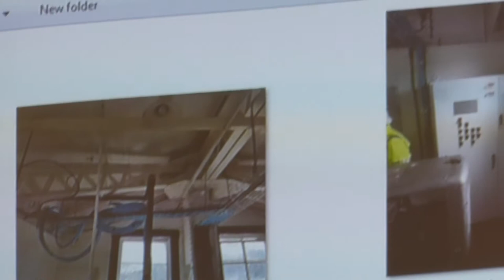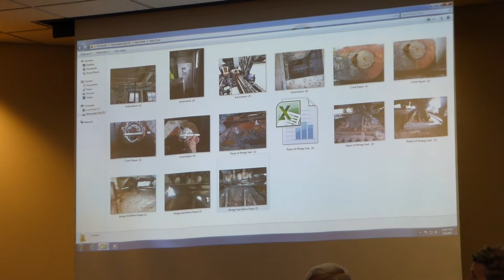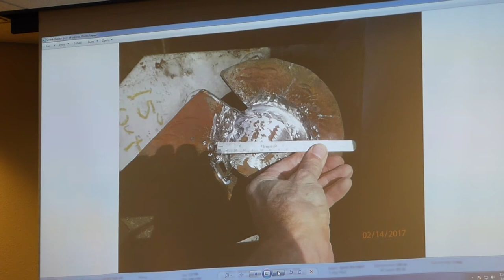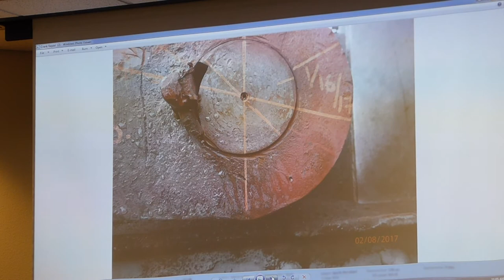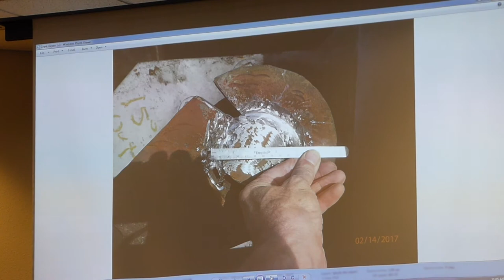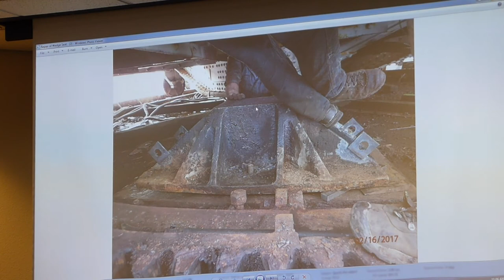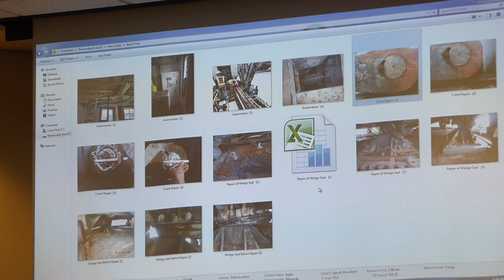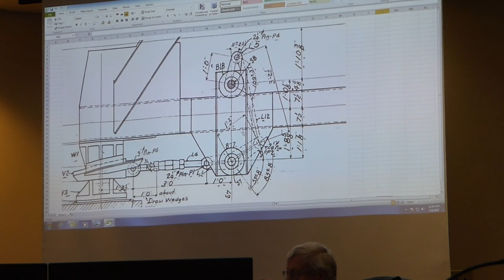NCRA3:17BlackpointBridge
Presentation on the automation & repair off the NWP Blackpoint rail swing bridge over the Petaluma river to the 3-8-17 mtg of the NCRA.